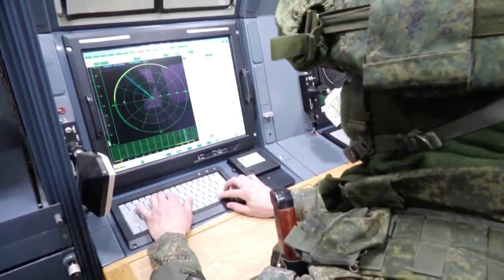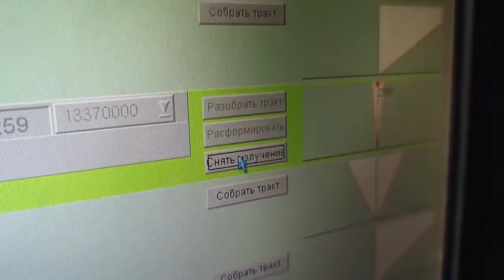Russian electronic warfare units protecting troops from enemy missiles and air strikes